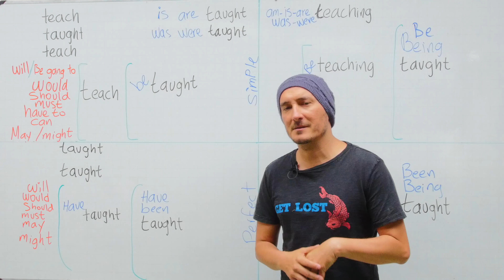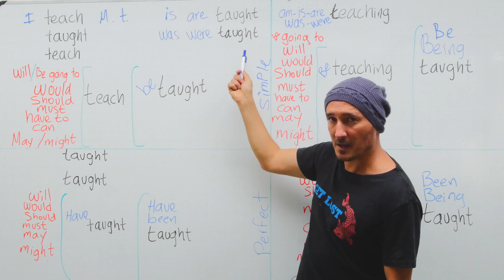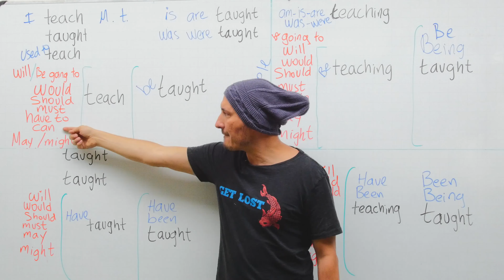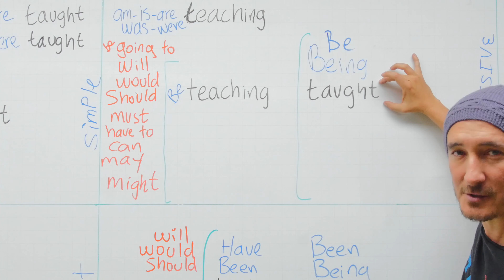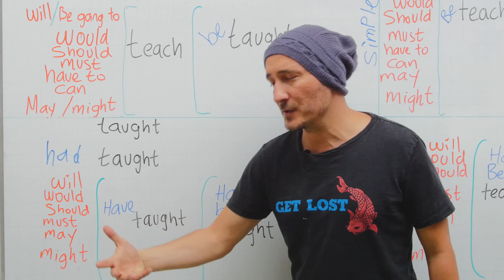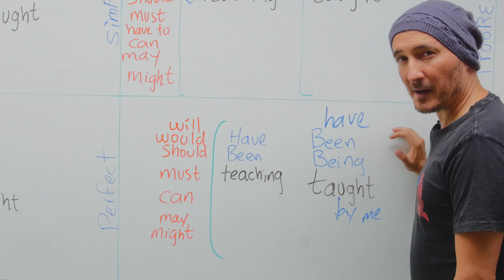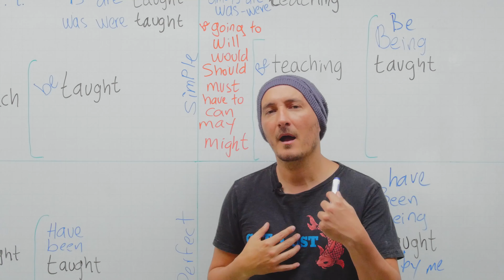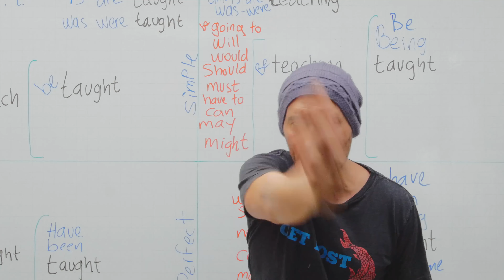VOZ PASIVA como NUNCA en TODOS los tiempos y sus USOS en inglés